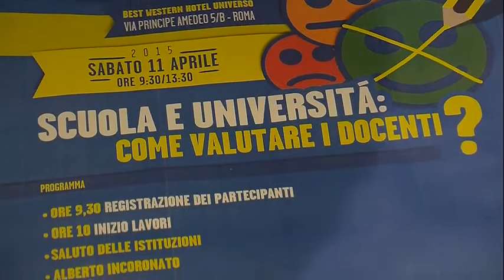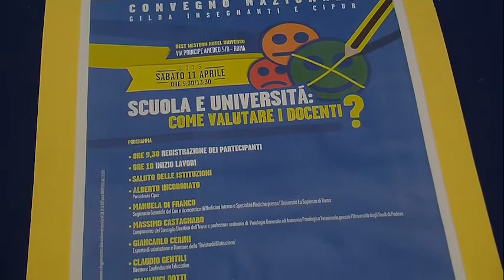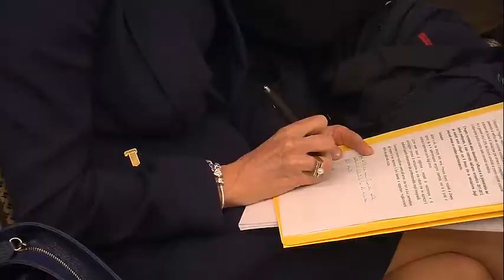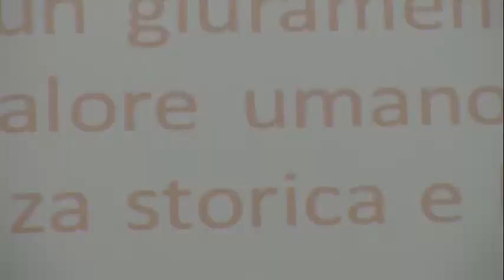SCUOLA E UNIVERSITA', COME VALUTARE I DOCENTI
Con la promozione del convegno da titolo "Scuola e università: come valutare i docenti?", organizzato da Gilda degli Insegnanti e Cipur, si è voluto realizzare un primo approccio per creare quell'interazione tra scuola e università che manca nella cultura italiana.